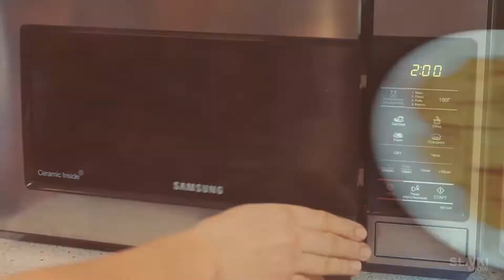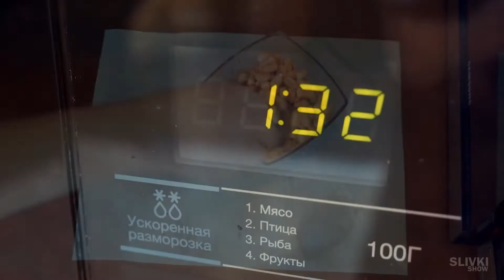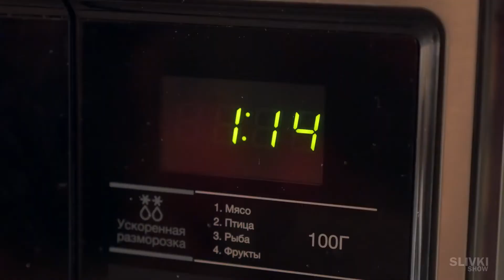5 طرق لصنع الأطعمة في الميكروويف!